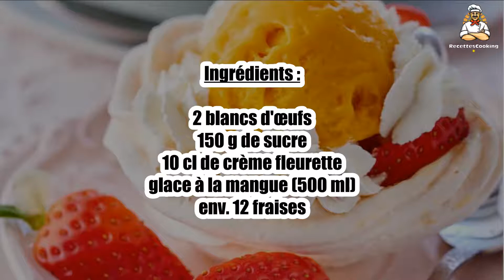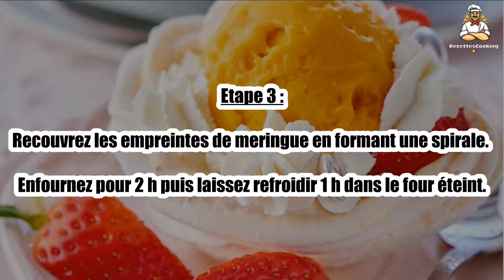Recette : Vacherins new look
Bonjour à tous, aujourd’hui recettescooking.com vous présente la recette suivante : Vacherins new look

TEMPS TOTAL : 150 min
Préparation : 30 min
Cuisson : 120 min

Ingrédients :

2 blancs d'œufs
150 g de sucre
10 cl de crème fleurette
glace à la mangue (500 ml)
env. 12 fraises

Dans un saladier, fouettez les blancs d’œufs en neige puis incorporez 120 g de sucre.

Etape 2 : Quand la meringue est bien ferme, versez-la dans une poche à douille cannelée (ø 5 ou 7 cm).

Posez une empreinte en silicone de 6 demi-sphères, à l’envers, sur la plaque du four.

Etape 3 : Recouvrez les empreintes de meringue en formant une spirale.

Enfournez pour 2 h puis laissez refroidir 1 h dans le four éteint.

Etape 4 : Fouettez la crème liquide bien froide en chantilly puis incorporez le sucre restant.

Dans les coques de meringue refroidies, répartissez la glace, puis la chantilly. Décorez de lamelles fines de mangue ou de fraises en quartiers. Dégustez aussitôt.